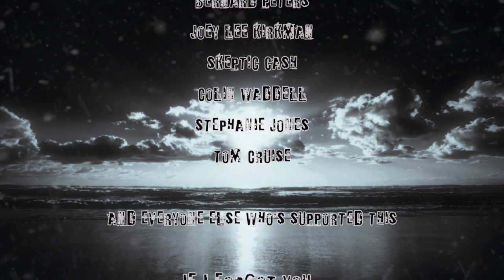Wizards Rules?!?!?! Try Following The Perfectly Written 10 Commandments!!!!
for all of my terry goodkind followers :)

Konw The Trut….

SecularTV….

Atheists On Air Podcast:
aoa.fm